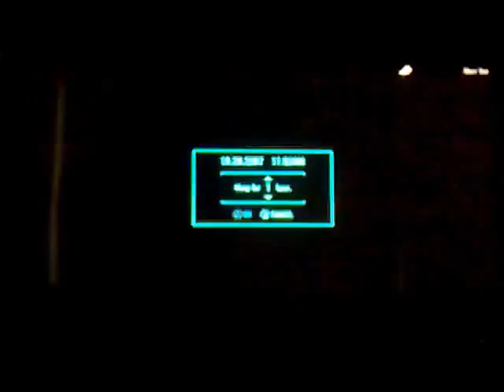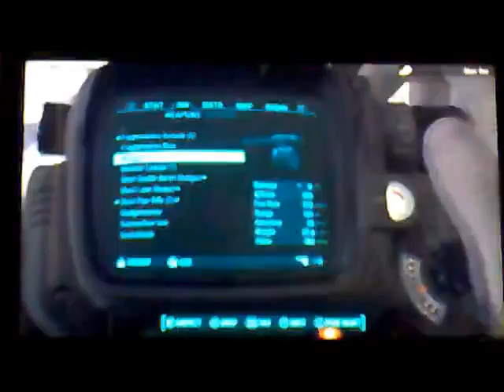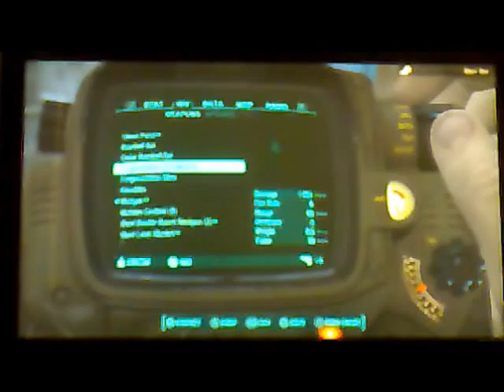Fallout 4 part 7 General of the Minutemen